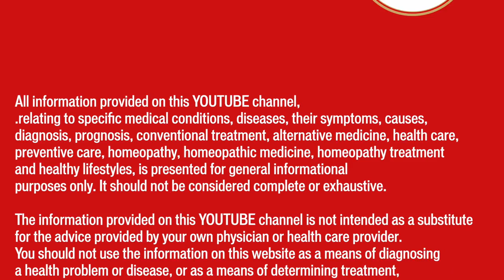शराब पीने की लत || होम्योपैथिक उपचार || Alcohol de addiction || Homeopathic remedies with symptoms